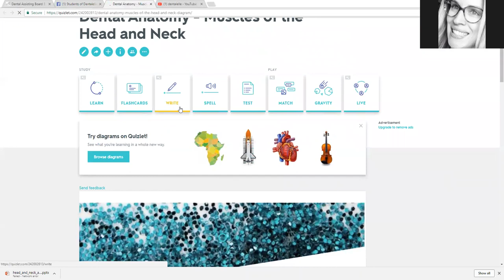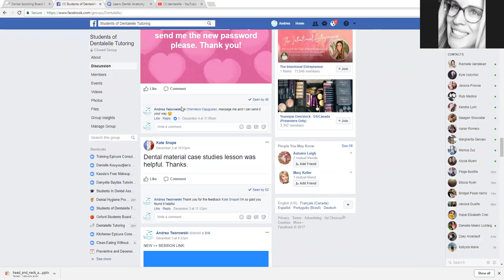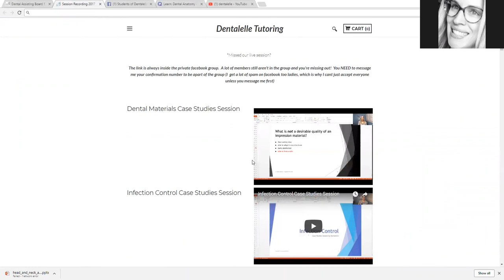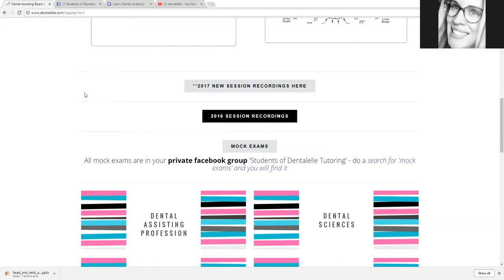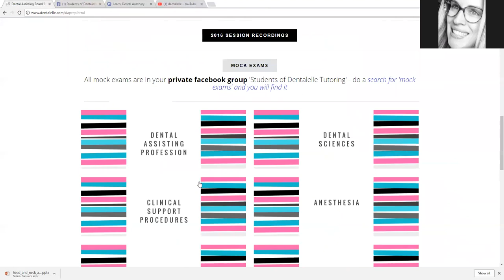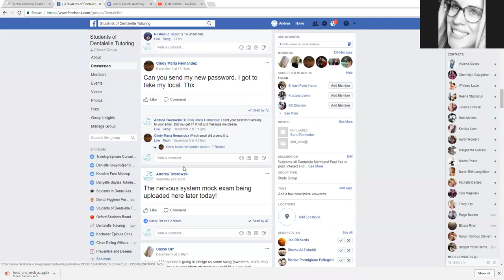Questions about the Dental Assisting Board Exam Prep Academy?